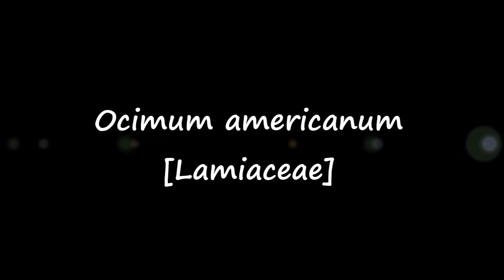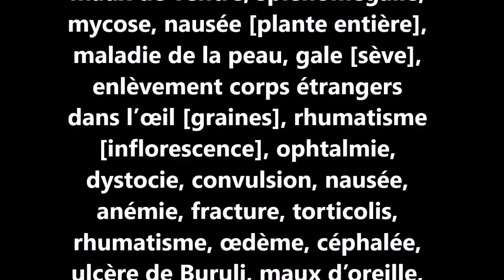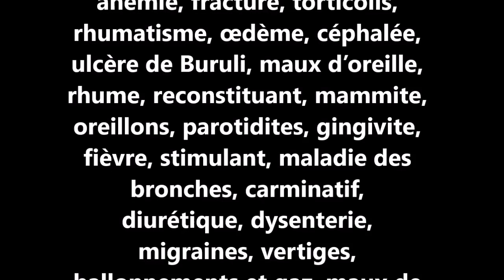ASMA Ocimum americanum AS 39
Reconnaître et conserver Ocimum americanum